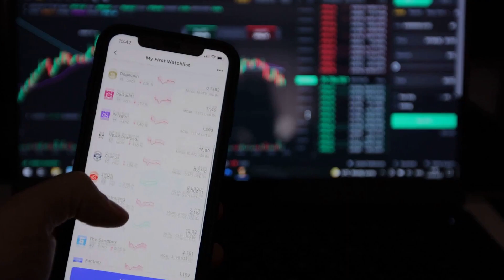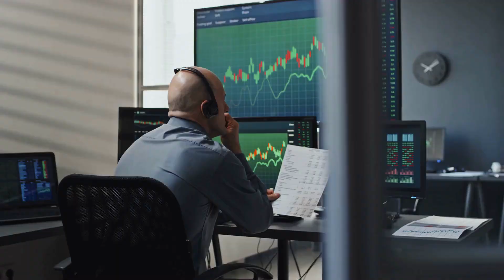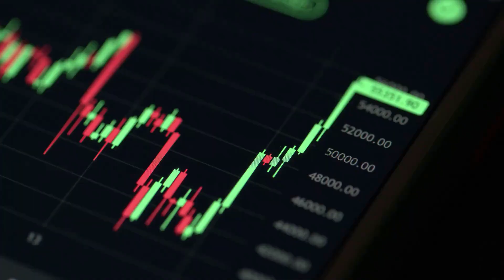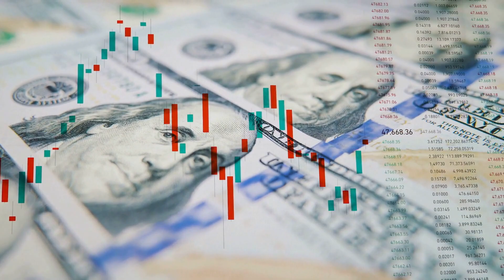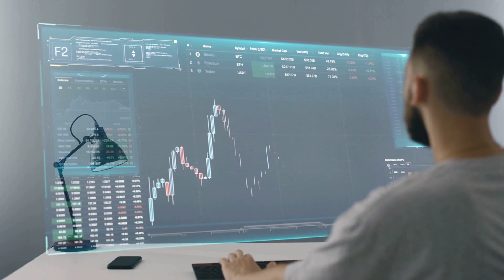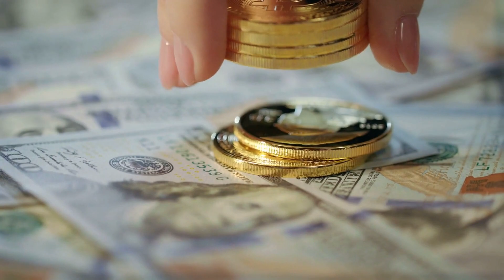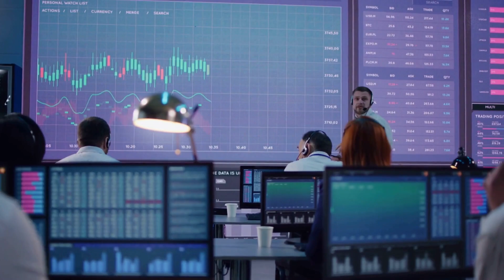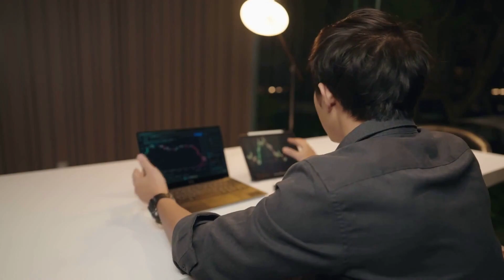Safemoon Price Now! - SAFEMOON Coin Latest News Price Prediction Technical Analysis Today!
Safemoon Price Now! - SAFEMOON Coin Latest News Price Prediction Technical Analysis Today! In this video I talk about the Safemoon Cryptocurrency price and carry out a technical analysis. I also talk about our Safemoon Coin Elliott Wave count and discuss where the price could be going next.

SafeMoon is a cryptocurrency launched in March 2021 that aims to create a decentralized finance ecosystem that rewards long-term holders and discourages short-term trading. It has gained a lot of attention due to its unique features, such as a transaction fee of 10% on every transaction, where half of the fee is distributed to existing SafeMoon holders as a reward for holding onto their coins, and the other half is added to the liquidity pool. Additionally, with every transaction, a percentage of the total SafeMoon supply is burned, reducing the overall supply over time and potentially increasing the value of each coin.